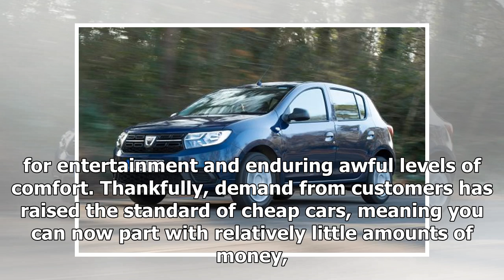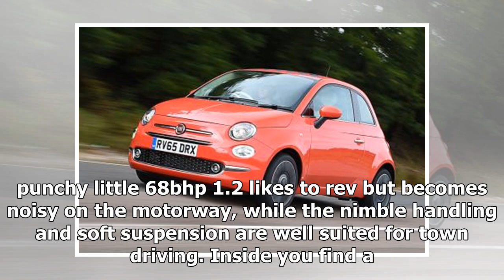The best new cars for under £100 per month | k production channel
Even though new car sales dipped in the last 18 months, the demand for cheap motoring remained. Thanks to large-scale manufacturing pushing down prices, buying ...